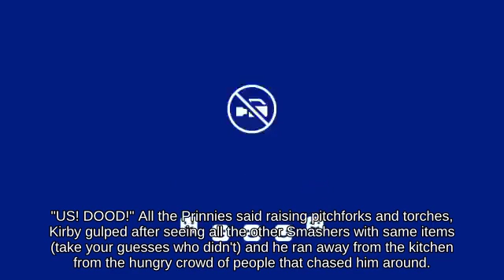Gimp Ivysaur using Banana Peel attacks with Bunny Hood | Switch